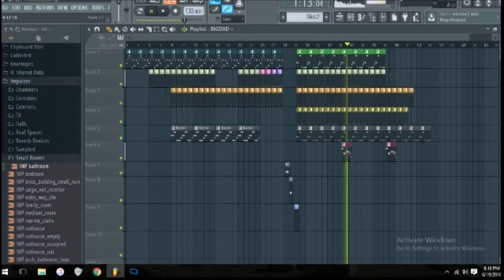THISISBIGDAD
Haven't made music in about 10 years and this is the first time i've ever used a legit music program... BigDad the Bear's opening song.